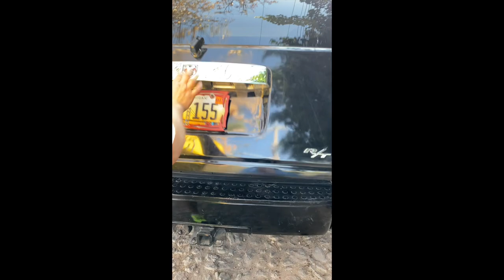Mexico Vlog/Celaya Guanajuato🇲🇽🥰 Part1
I decided to take a trip to Mexico!
The first time I went to Mexico was when I was two years old. This time I got a to expierence it.

It was my very first vlog, go easy on me!🤣

*I do not own copy rights to this music in the video*